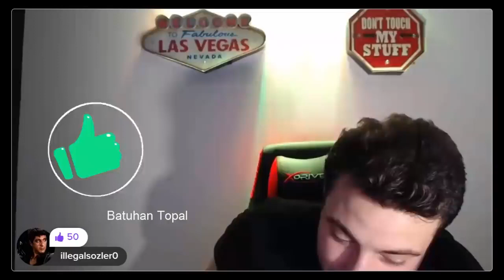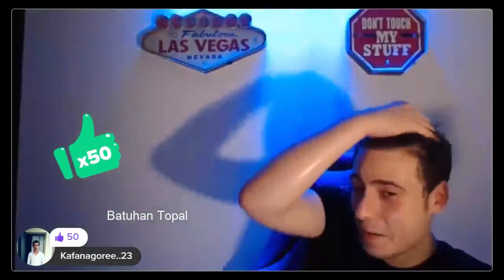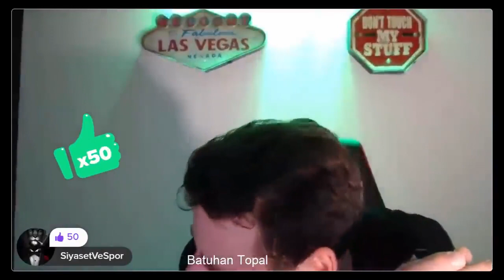Ataberk Doğan - Muhacir Telefon Şakası 1 ( 24 08 2019)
Ataberk Doğan muhacir 2019 1. bolum